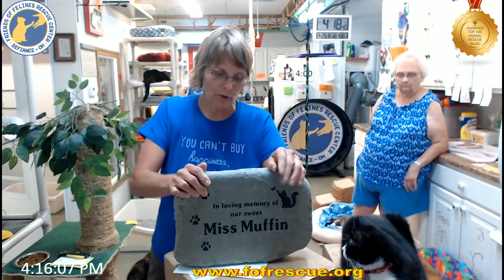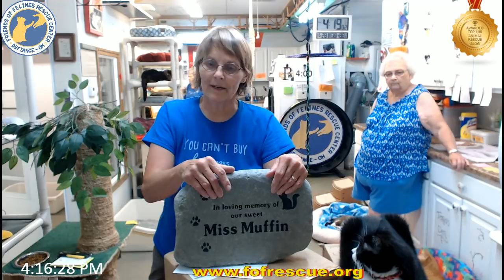Box opening 06/28/2018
Box opening and updates